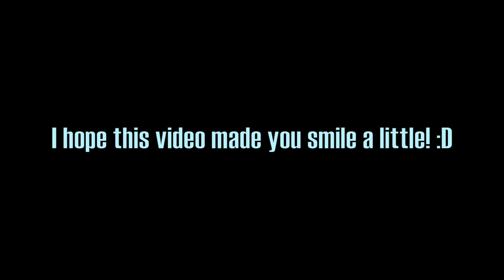Part 3 of Ashley's party!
Sorry for the longgggggg delay, peeps! :) Anyway, here's the final video from Ashley's Birthday weekend! Special shoutout to Russ and Vicky for taking over the camera every once in awhile. :)